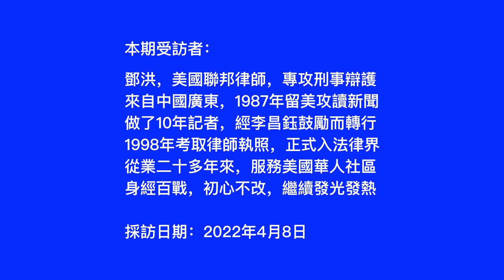鄧洪律師揭露：美國華人圈常見的灰色行業，收益高到什麼程度？讓這麼多人鋌而走險┃洛奇訪談錄